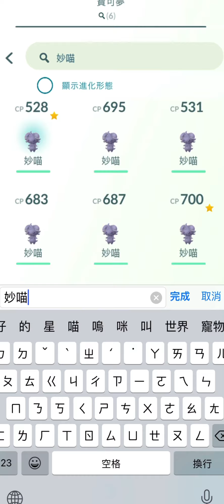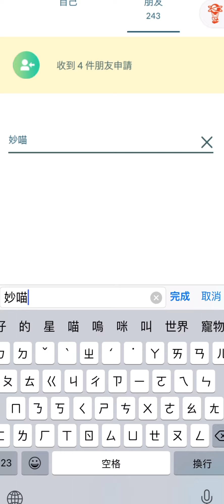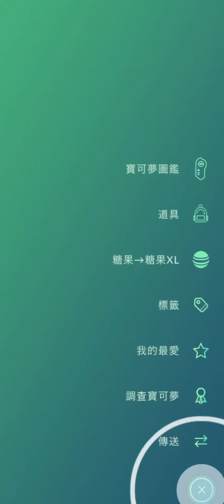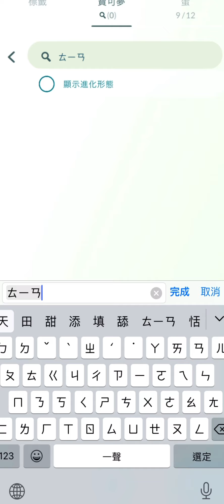《Pokemon GO》遇見色違天蠍！孵出色違臭泥進化色違臭臭泥！交換寶可夢 農曆新年：友誼大挑戰！